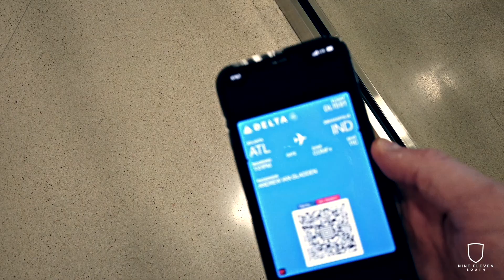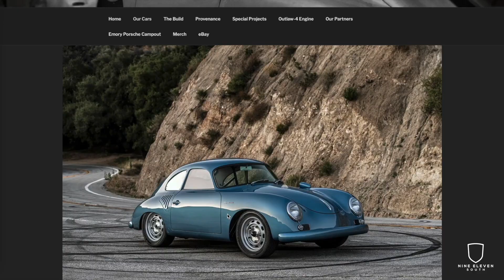EPIC PORSCHE COLLECTION | LUFT 7 VLOG AIR COOLED PORSCHE HEAVEN IN INDY [ SEPT 2021 ]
Headed to Luftgekuhlt and taking you all along with me. This is the first time this event has ever been near the east coast so I couldn't miss the opportunity to see some of the best air cooled porsches out there, catch up with friends from around the county and make some new ones. This is Day 1 at the Bottleworks District in Indianapolis. Day two at Indianapolis Motor Speedway coming next...